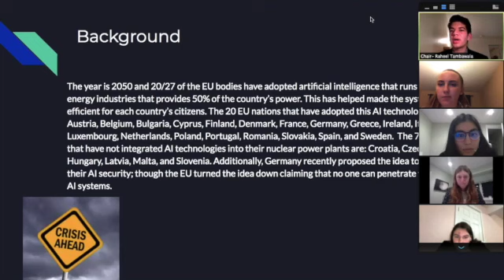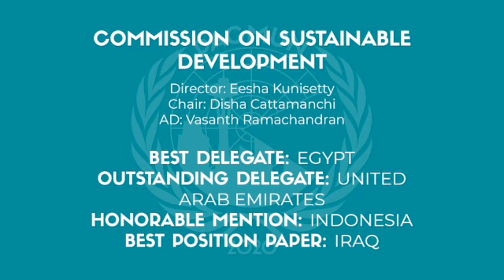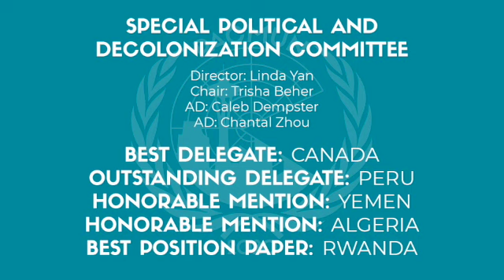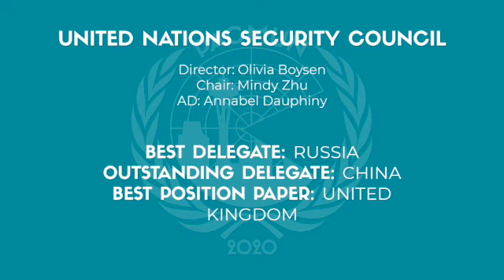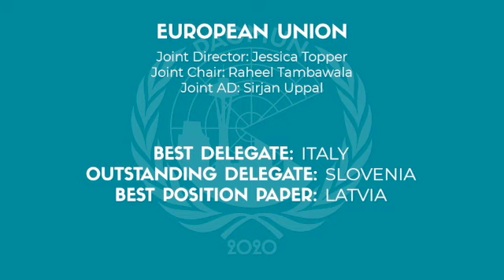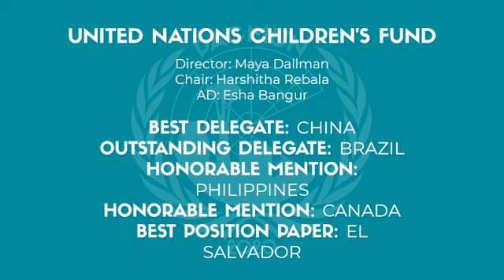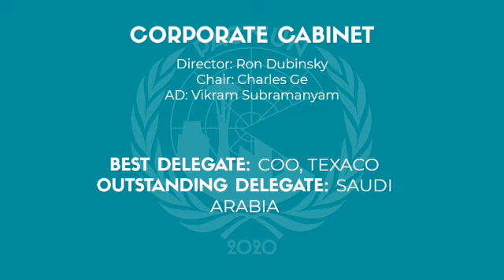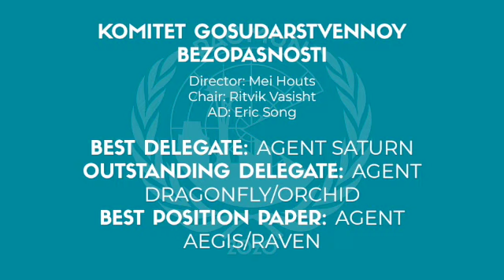PACMUN 2020 Closing Video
Thank you for attending PACMUN 2020! Be sure to check out pacificmun.com, @pacmun20 on Instagram,